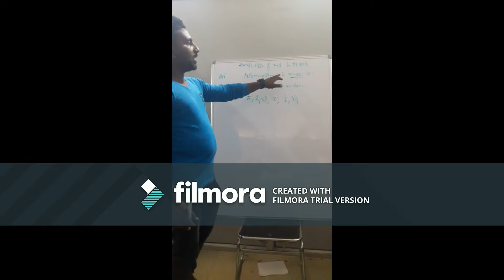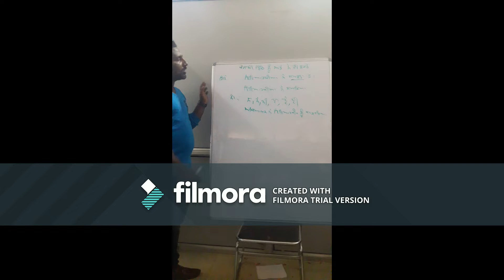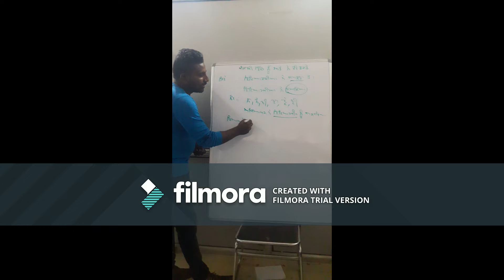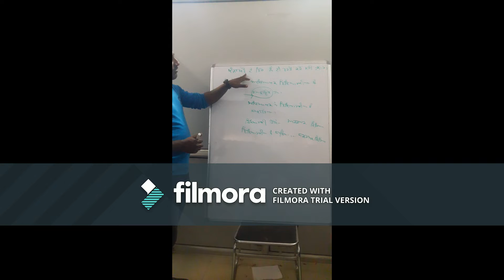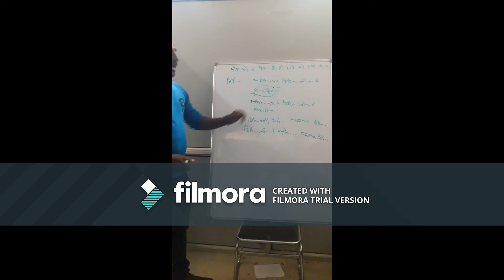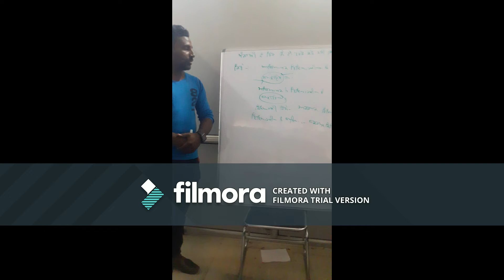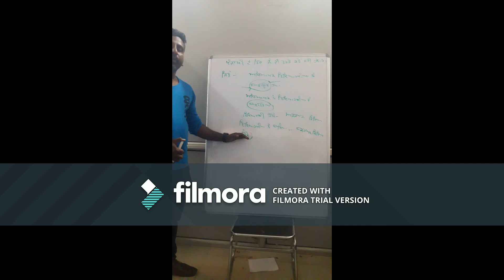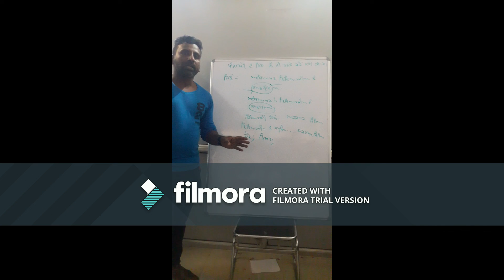THE USE OF 'NU' AND 'NE' IN PUNJABI